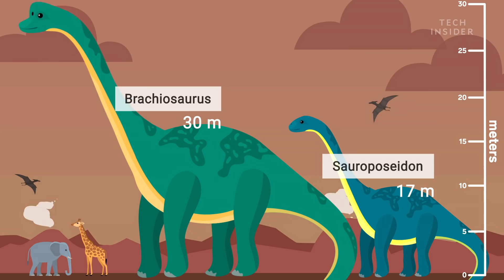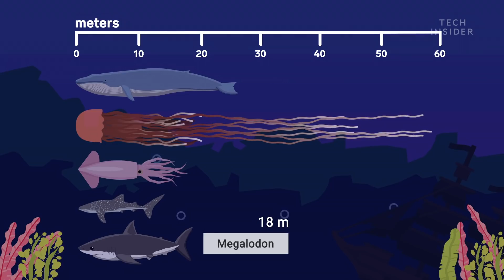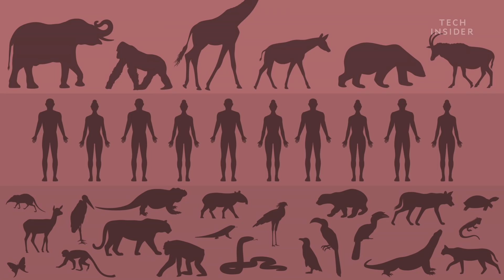The Tallest Lifeforms Of All Time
If you doubled in size, your weight would be eight times greater. That’s the trouble with growing tall. Gravity’s pull is keeping us all down. But there are a few earthly giants that have fought gravity and won.

Following is a transcript of the video:

If you doubled in size, your weight would be 8 times greater. That’s the trouble with growing tall. Gravity’s pull is keeping us all down. But there are a few earthly giants that have fought gravity and won.

The key to growing tall is how you use your energy. That’s why the tallest trees outrank any animal on Earth. Because trees spend all their energy on one thing- growing taller than their fellow neighbors. And there are two trees that are the best growers of them all- giant Redwoods and Mountain Ashes. Redwoods are renowned as the tallest life forms on Earth. But some experts think that Mountain Ashes could grow even taller if humans would stop cutting them down. In fact, the tallest Mountain Ash was just 1 meter shorter than the tallest Redwood.

Unlike plants, animals spend energy on all sorts of tasks like eating, walking, and staying warm. So, they can't grow as tall. But it doesn't mean they're small, either. If you measured this African Elephant from shoulder to ground it would actually be taller than a Giraffe! But thanks to their long, strong necks, giraffes are the tallest animals alive.

And if we look at animals throughout Earth’s history, dinosaurs eclipse them all. These towering Sauropods were the biggest of the bunch. In fact, the top 10 list of tallest animals in history? All dinosaurs.

But, what if we looked at the longest lifeforms too? If you balance the longest Saltwater Crocodile on its nose, it would tie the Giraffe! And if we ignore legs, it gets even better! Tip to tail, the Green Anaconda nearly doubles the height of the tallest Giraffe on record.

But these land dwellers have nothing on animals of the deep. Supported by water, sea life can practically ignore gravity. Which means they can grow much larger. Take the Blue Whale for example. It’s the most massive animal of all time. The entire cast of Broadway’s “The Lion King” can fit on its tongue! But it should be careful not to get tangled up in the tentacles of a Lion’s Mane Jellyfish, which makes a Giant Squid look small by comparison. Now, the biggest fish alive is the Whale Shark. And if we look into the past, things get even bigger.

And where do humans fit into all this? Somewhere near the top, actually. Humans are bigger than 87.6% of mammals on Earth. And the average Dutchman is the tallest of them all. So, there’s no reason to ever feel small again, especially if you’re from the Netherlands.

Fun Fact: The longest lifeform of all time isn’t a plant or animal at all. It’s a Honey Fungus and the biggest one goes on for 3.8 kilometers underneath a forest in Oregon.